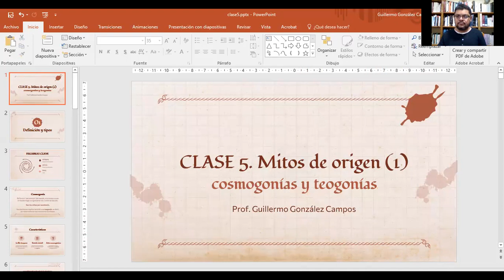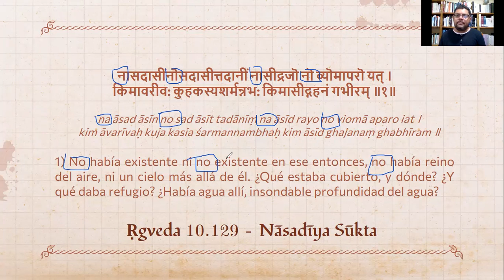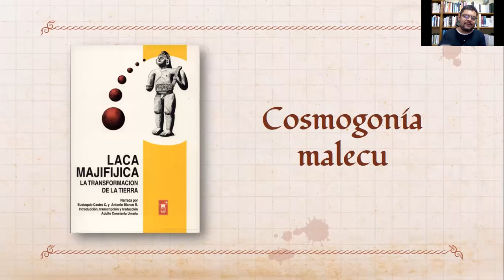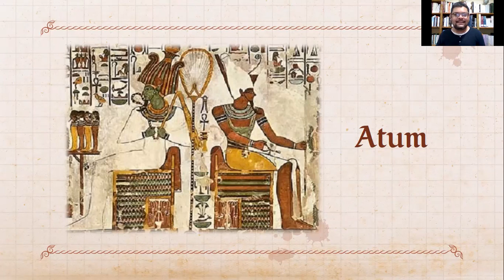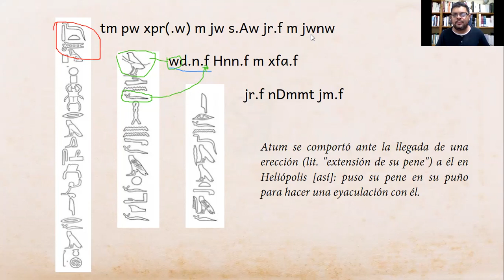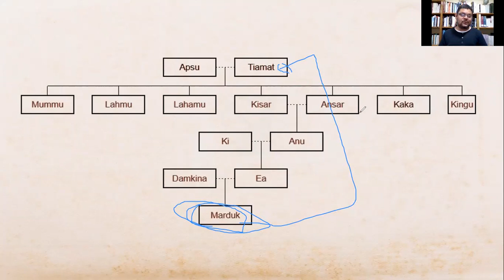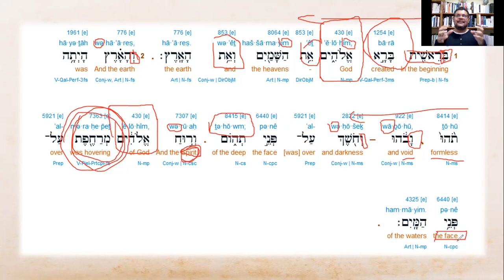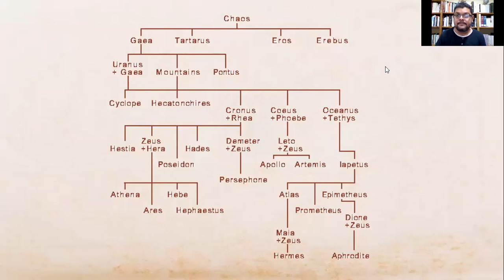CLASE 5. Mitos de origen (1): cosmogonías y teogonías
En esta clase se explican algunas características de los mitos que explican el surgimiento del mundo, así como el nacimiento de los dioses. Se dan ejemplos tomados de las culturas malecu, egipcia, babilónica, hebrea y griega.